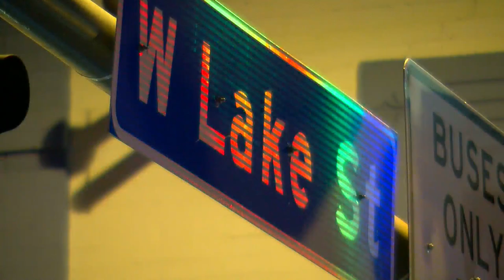Interview: Gov. Tim Walz On Public Safety, Education Spending And More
The governor joined Esme Murphy to talk about the latest issues facing Minnesota (10:15). WCCO Sunday Morning - July 11, 2021